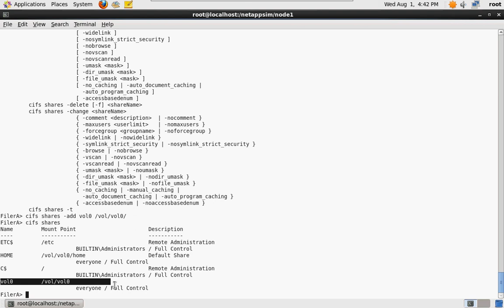How to Make a CIFS Share in Data OnTap Command Line Interface by Nicholas Lee Fagan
NetApp Certified Hybrid Cloud Administrator
This video is a quick demonstration on how to create a CIFS share using the command line interface of Data OnTap. First I take a look at existing CIFS shares by issueing the following:
CIFS Shares

Then I add a new share called vol0, and set the path to /vol/vol0. I could then access the CIFS share at this address \\FilerA\vol0. I used the following command:
CIFS Shares -add vol0 /vol/vol0 . .